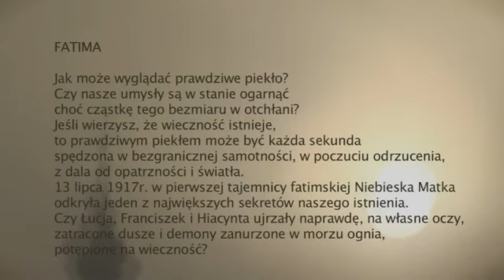ANANKE Fatima Ostromecko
teledysk grupy Ananke, nakręcony w zarządzanym przez Miejskie Centrum Kultury w Bydgoszczy, zespole parkowo-pałacowym w Ostromecku. Ładnie :)